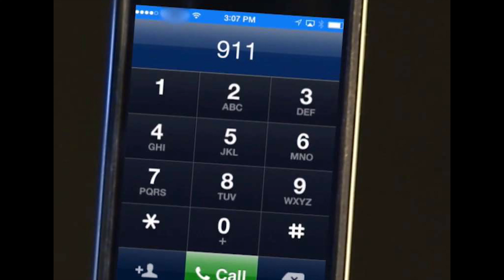"Wanna Sprite Cranberry?"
This is an epic tale of bravery and complete defeat as Nate turns down a Sprite Cranberry.